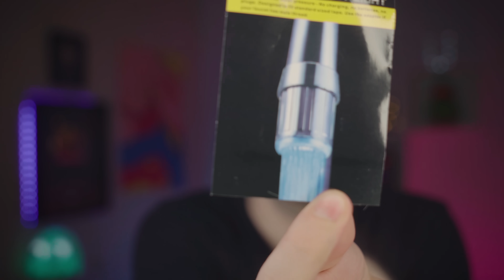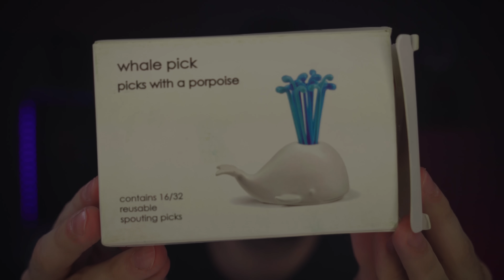ABONELERİMİN İSTEDİĞİ İLGİNÇ ÜRÜNLERİ ALDIM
Bu videomda sizin için beyin oyunu, akıl oyunu, ışıklı musluk, akıl topu, çaydanlık bardak, süzgeçli bardak, naviforce kol saati, mini slot, slot makinesi, balina kürdanlık, canavar kepçe, lockness kepçe gibi efsane ürünler tanıttım. Bu ürünleri uras.benlioglu instagram hesabıma attığınız mesajlar sonucunda aldım, hepinize teşekkürler. Umarım eğlenerek yaptığım bu komik, eğlenceli, bilgili, ürün inceleme videosu siz de seversiniz.

DİĞER VİDEOLARIM ►

ALEYNA TİLKİ , ÜNLÜLER | ELÇİN SANGU, MURAT BOZ VE YOUTUBERLAR | ENES BATUR, ORKUN IŞITMAK  KAŞSIZ OLSAYDI! (ŞAKA AMAÇLIDIR)